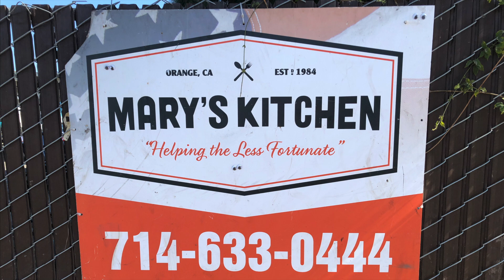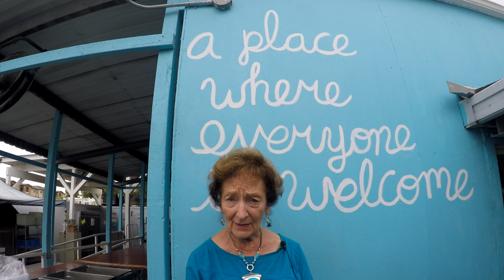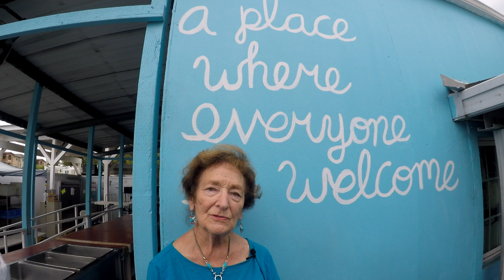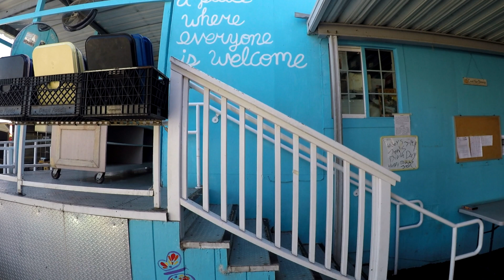Save Mary's Kitchen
Promotional video for Mary's Kitchen in Orange, CA.